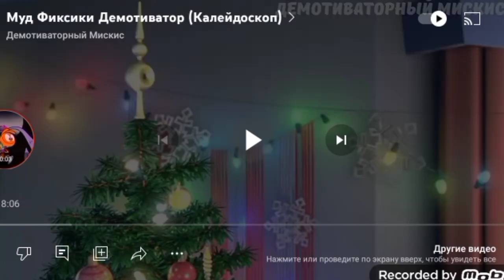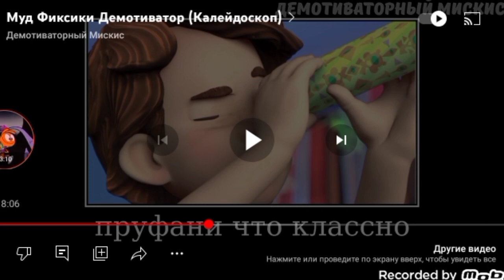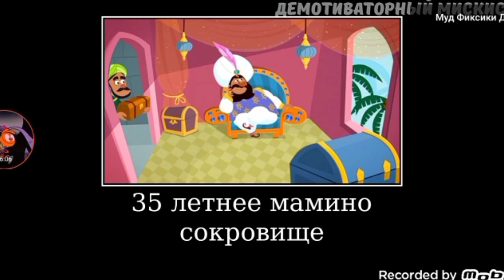Реакция на демотиваторы: Дай Пятёрка (Фиксики - Калейдоскоп/S2 E20) (S5 E2) (Новогодний демотиватор)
Top comments at Christmas eve (Knots): @GKckory-te  (Demotivator), @TashaWillNeverLeaveOscarAlone  (Reaction)
secret Word: Microscope
Secret Word of the song: Microscope

Content Christmas Day 3!

Top comments at the previous demotivator series: @ОксанаАнаньевских-л3х